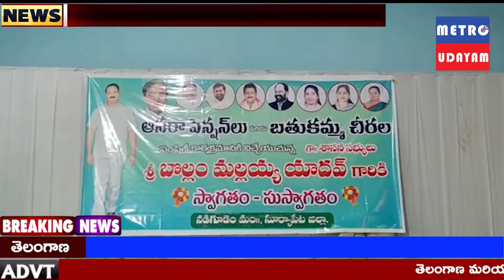అర్హులందరికీ పింఛన్ ఇప్పించే బాధ్యత నాదె - ఎమ్మెల్యే బొల్లం మల్లయ్య యాదవ్ || METRO UDAYAM